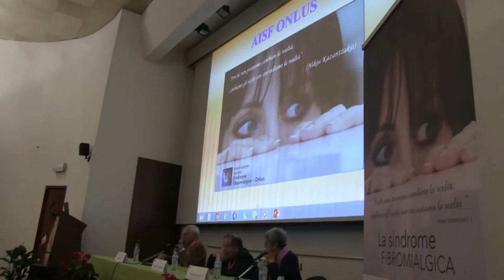La fatica cronica, un sintomo frequente di chi soffre di fibromialgia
PER INFORMAZIONI
Roberto Santoro